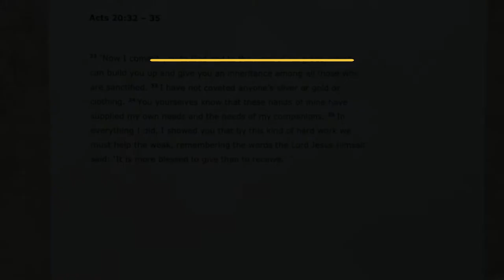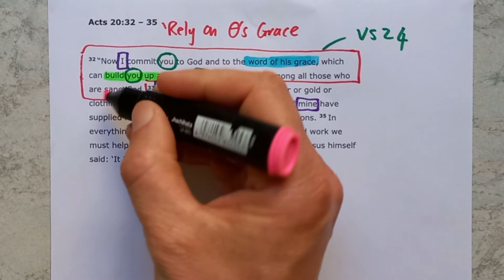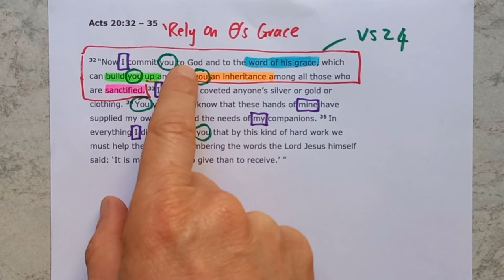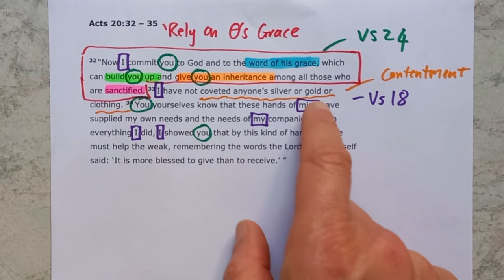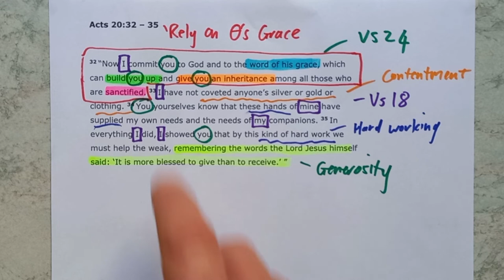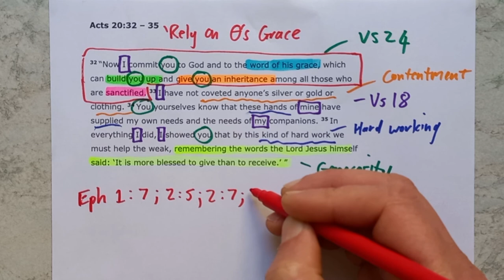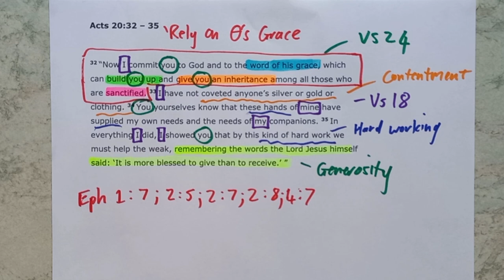Acts 20:32-35 // Rely on God's Grace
New International Version Text work for Acts 20:32-35 with the title "Rely on God's Grace."

Theme sentence: Elders of the church are to rely on God’s grace as they model grace-motivated hard work and generosity, following Jesus’ example.

Aim sentence: God’s people rely on God’s grace to live grace-shaped lives of contentment, hard work and generosity.

Find the sermon I preached from this passage